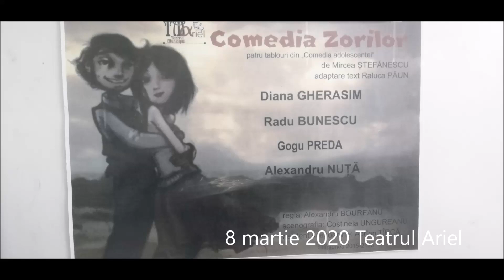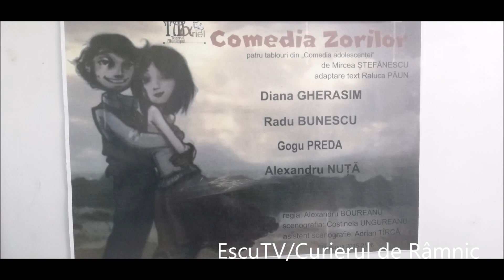Comedia Zorilor la Teatrul Ariel 8 martie 2020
Comedia Zorilor

 Am  primit un frumos cadou la Teatrului Ariel, în seara zilei de 8 Martie, spectacolul „Comedia zorilor”.
Această comedie  ne arată realitatea crudă, tristul adevăr care se ascunde sub semnul umorului, cu ajutorul unor replici amuzante, actuale.
„Comedia zorilor” este de fapt Tragedia  Zorilor, ignorată de tinerii noștri inteligenți și talentați dar îngropați de anturajul greșit și de alcool. Acestea sunt ucigașii tăcuți ai sentimentelor și relațiilor frumoase, ai curajului, ai talentului. Acesti tineri minunati care isi pierd stima de sine si care nu ajung unii dintre ei la amurgul vietii.
Spectacolul parcurge experienţa iniţiatică a patru tineri care trăiesc între deziluzie şi speranţă, candoare şi inechitatea regulilor sociale, imaginaţie şi inflexibilitatea unei ordini pe care nu o pot transcende, dar căreia îi răspund prin încrederea tinerească în viaţă şi prin optimism. Se accentuează nu o dată autenticitatea personajelor, francheţea tonului şi îndeosebi prospeţimea unui dialog suplu şi alert.
Spectacolul acesta presupun ca  va aduce la teatru elevi de liceu și studenți, cei care sunt expui. Dar piesa ni se adreseaza noua, tuturor.
Actorii tineri si minunati ai Teatrului Ariel ne transmit si noua dar in special publicului tanar, si de  aceasta data , un mesaj de a arata, de a ne invata, transmis cu iubire si talent.
Curierul de Ramnic asteapta cu  placere si interes desfasurarea viitoarelor spectacole.

Distribuţia:

Diana Gherasim
Radu Bunescu
Gogu Preda
Alexandru Nuţă
Autor: Mircea Ştefănescu
adaptare text: Raluca Păun
regia: Alexandru Boureanu
scenografia: Costinela Ungureanu
asistent scenografie: Adrian Ţîrcă
Corina Enache